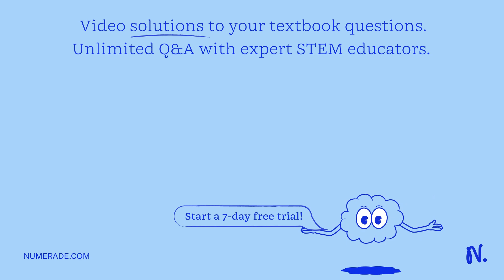A block of a transparent solid sits on top of the horizontal surface of a block of glass. A ray of …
A block of a transparent solid sits on top of the horizontal surface of a block of glass. A ray of light traveling in the glass is incident on the top surface of the glass at an angle of 62.0^∘ with respect to the normal to the surface. The light has wavelength 447 nm in the glass and 315 nm in the transparent solid. What angle does the ray that refracts into the transparent solid make with the normal to the surface?